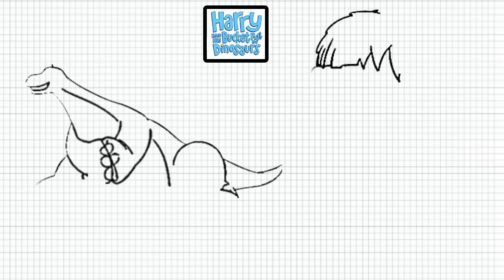Harry and His Bucket Full of Dinosaurs - How to Draw Harry and His Bucket Full of Dinosaurs - Video